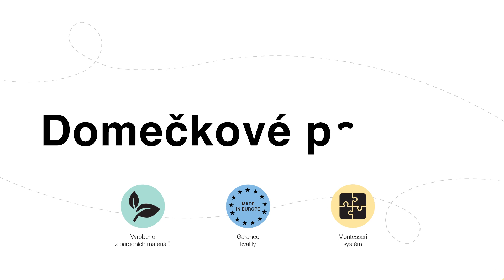Domečkové postele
Domečková postel je dominantou montessori pokojíčku.
Místo, kde se vaše dítě cítí bezpečně, ale které zároveň podnítí jeho představivost, zvídavost a hravost.

Přes den děti v domečkové posteli mohou dovádět, jak se jim zlíbí, a jakmile se potřebně unaví, budou v noci sladce snít.
Konstrukce z výběrové přírodní borovice je přizpůsobena veškeré zátěži, které bude v dětských rukou podrobena. Jsme specialisté na postýlky domeček, nabízíme mnoho variant, abyste mohli vybrat přesně dle vašich představ a vkusu.